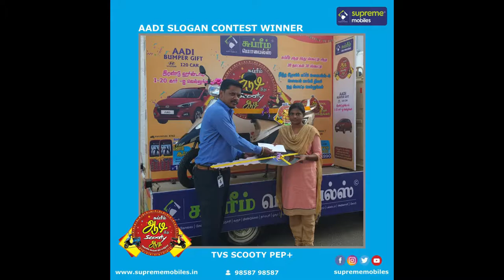The Winner of the Aadi Slogan Contest